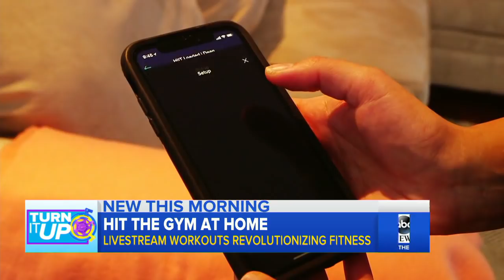How at-home workout classes are revolutionizing the fitness industry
An instructor for the at-home cycling classes on Peloton appears live on "GMA" to show how you can livestream some of your favorite workout classes from the comfort of your own home.